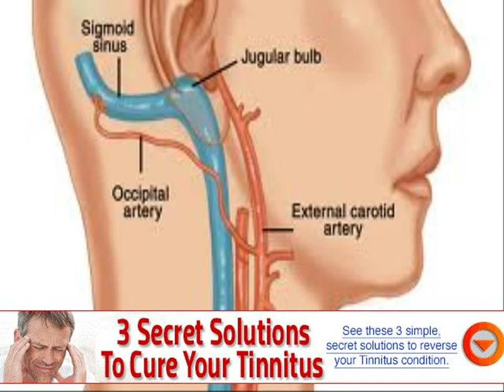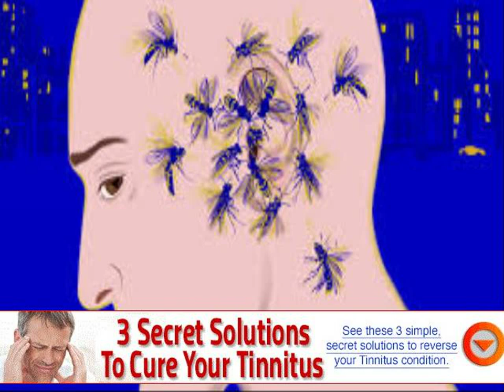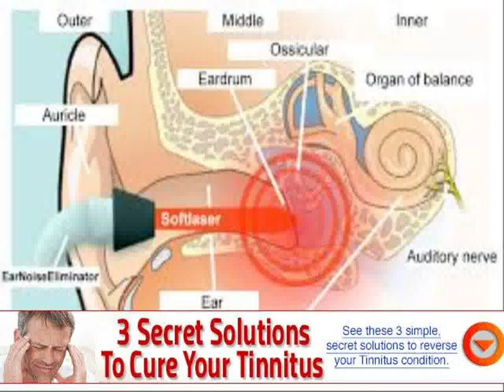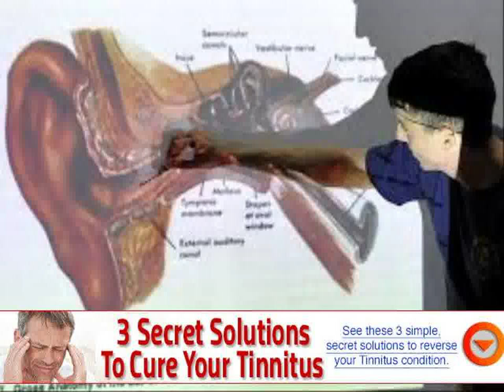what is magnilife tinnitus